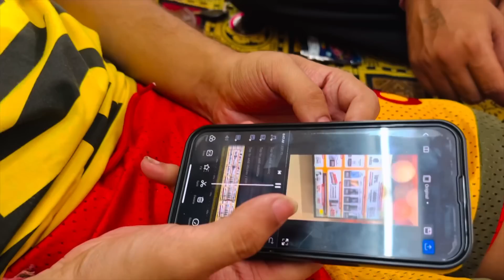Thar ko kya hogyaa 😢 | israr ladnun daily vlogs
Pyaar bnae rakhe ❤️